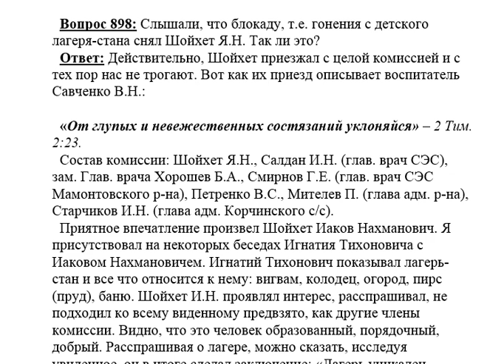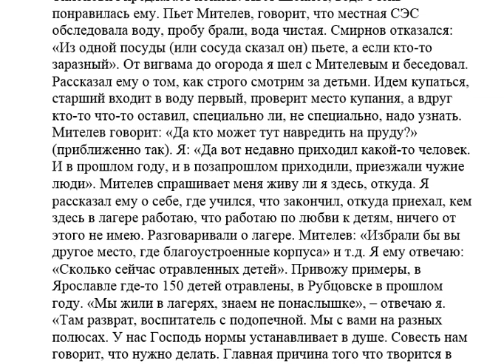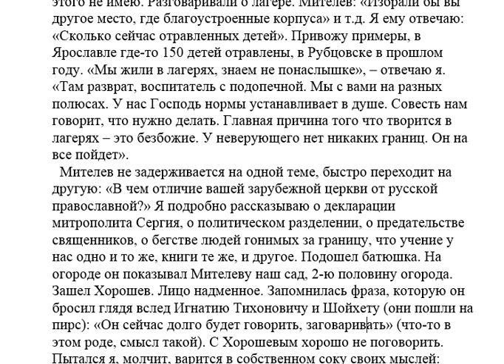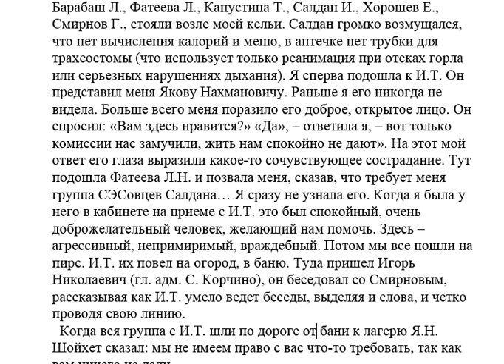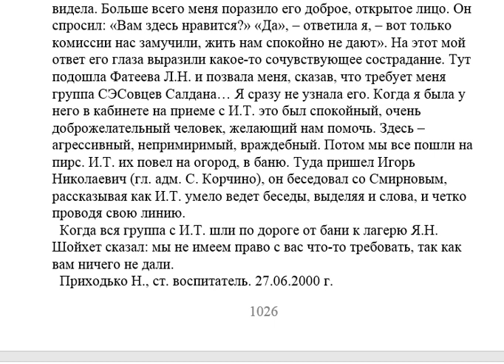898. Последняя комиссия в лагере-стане с Шойхетом Я.Н. не навредила ли вам?